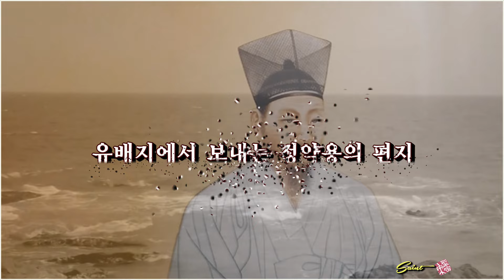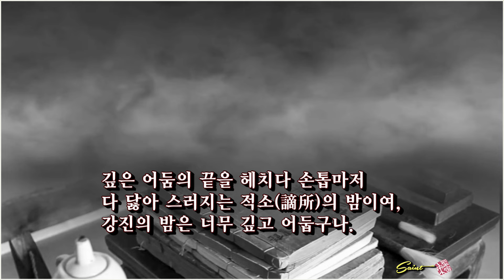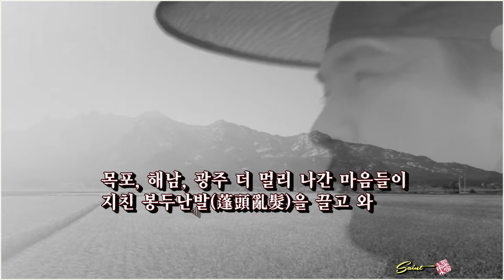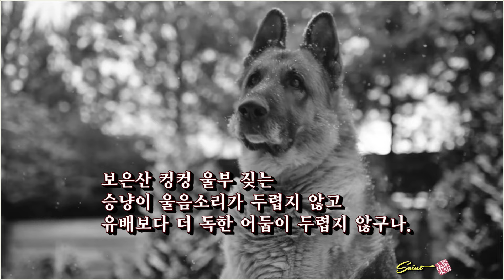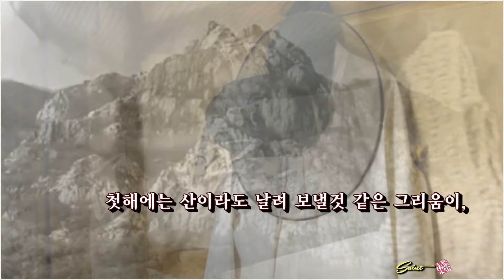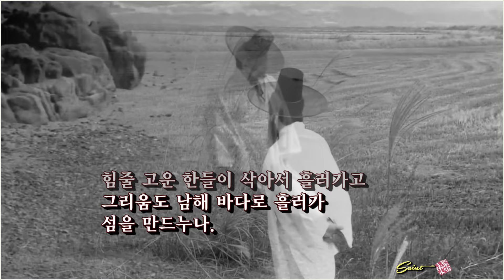유배지에서 보내는 정약용의 편지 / 정일근 (낭송:김영희, 송성인)